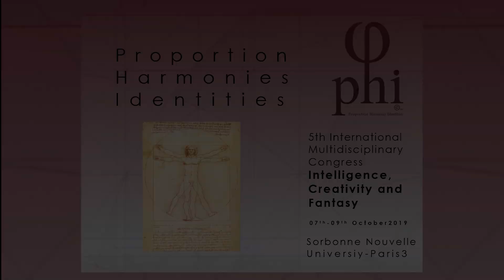Interview with Professor Marcus du Sautoy | PHI 2019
This video contains a short interview with Professor Marcus du Sautoy, who talks about Creative Code and other topics addressed during his presentation in PHI 2019.

5th INTERNATIONAL MULTIDISCIPLINARY CONGRESS PHI 2019: “INTELLIGENCE, CREATIVITY AND FANTASY”

October 7th to 9th 2019
Maison de la Recherche
Sorbonne Nouvelle, University

“Intelligence is the ability to adapt to change!”
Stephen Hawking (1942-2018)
“Creativity is intelligence having fun.”
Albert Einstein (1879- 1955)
“Everybody must have a fantasy.”
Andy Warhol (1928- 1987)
The Philosophy of Andy Warhol

The Centre for Research in Architecture, Urbanism and Design (CIAUD), Faculty of Architecture of the University of Lisbon, in conjunction with CHAM - Centre for the Humanities of Faculty of Social and Human Sciences, NOVA University of Lisbon , the Centre de Recherches sur les Pays Lusophones (CREPAL) Sorbonne Nouvelle University, Paris, and the Centre de Recherches Interdisciplinaires sur les Mondes Ibériques Contemporains (CRIMIC), Sorbonne Université, Paris, invite researchers from different scientific fields and cultures to gather at Sorbonne Nouvelle University, October 2019, at the International and Multidisciplinary Congress PHI 2019, under the theme "INTELLIGENCE, CREATIVITY AND FANTASY".
The purpose of the Congress is to bring together researchers from all scientific fields to explore and discuss three entangled concepts. The first motto is INTELLIGENCE, the ability to reason, plan, solve problems, think abstractly, understand complex ideas, learn and apply knowledge, but also to think quickly, using emotions and feelings. The second motto is CREATIVITY, the capacity that human beings have to create, to produce, to invent, to face and to solve problems by original and unconventional means. The third motto is FANTASY, often linked to reverie, fiction, utopia, extravagance and originality, always dependent on intelligence and creativity, advancing alternative ways of seeing, feeling and understanding the world.
These three concepts are the cornerstones of most of the transformations one observes in human societies, in all ages and in all areas, such as science, arts, humanities, politics, culture.

Areas of work
• Architecture
• Urban Planning
• Design
• Physics
• Engineering
• Technology
• Philosophy
• Arts and Humanities
• Social and Natural Sciences